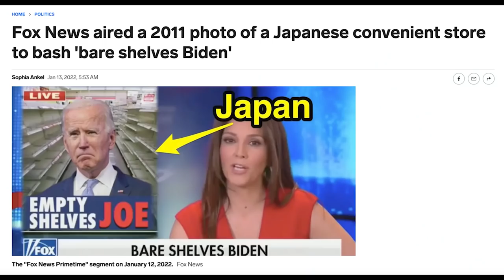Fox opinion host CALLED OUT by Fox reporter live on air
BREAKING: A Fox correspondent just rebuked a Fox opinion host LIVE ON AIR.

To demand oil companies stop price gouging the American people, sign